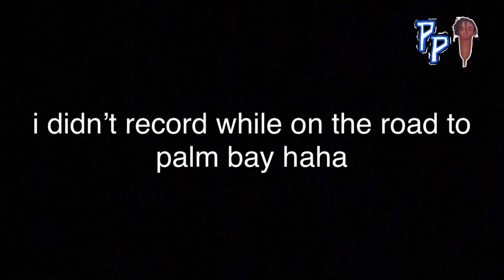spring break vlog (ft. liz)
what’s next- drake
yes indeed- drake and lil baby
big shot- kendrick lamar and travis scott